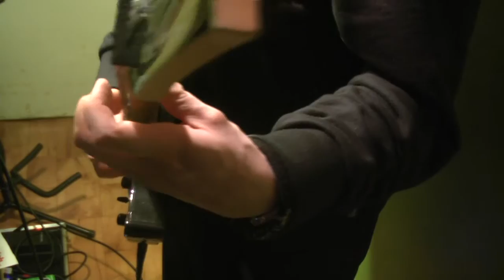Jak trzymać kciuk w grze na gitarze? | Dokładny opis